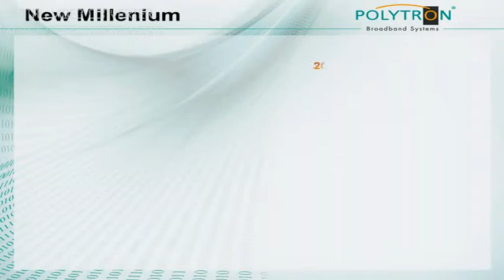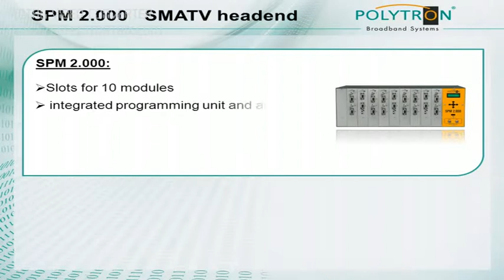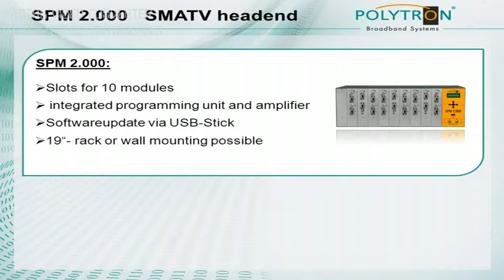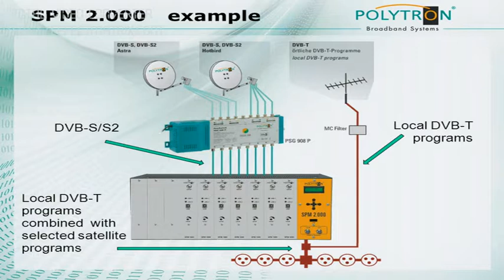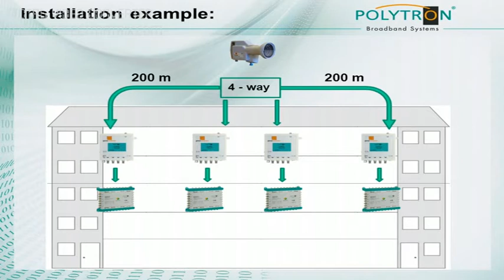POLYTRON GERMANY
POLYTRON Broadband Technology Germany